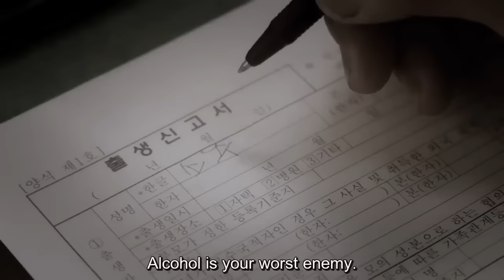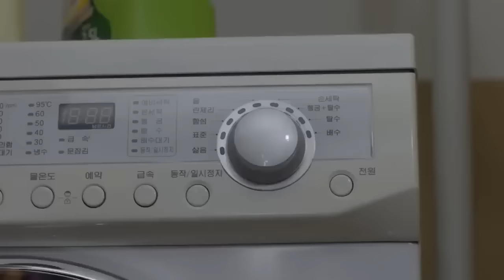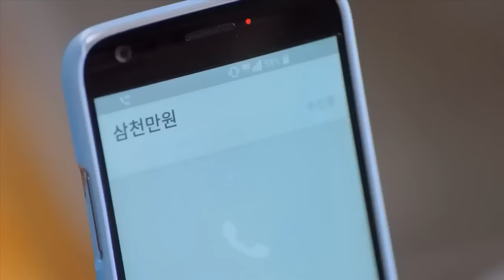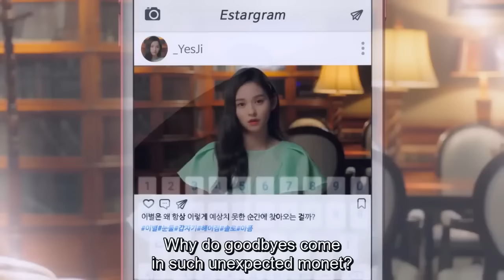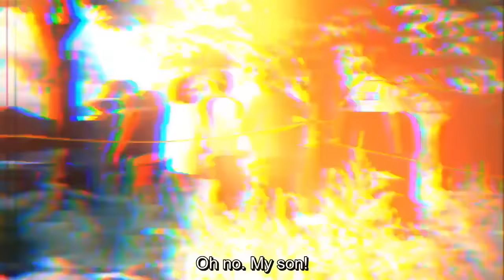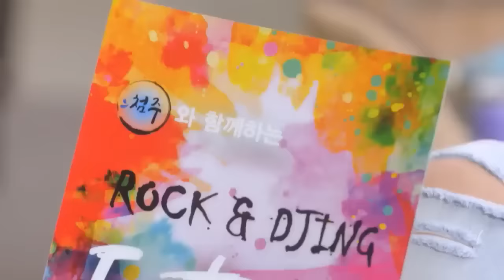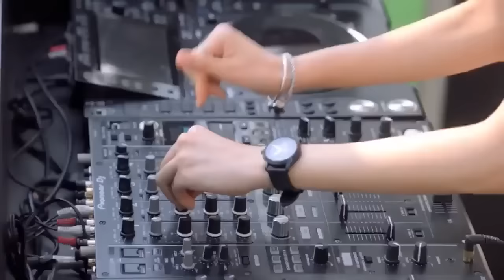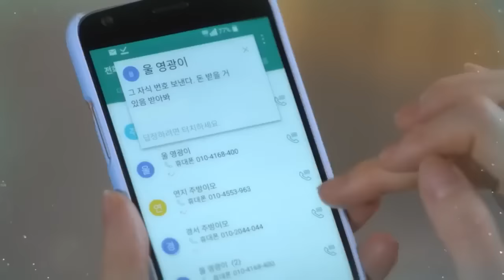Mojito The Magic | Episode 1 | Romance Comedy/Korean Drama/ English Subtitle/